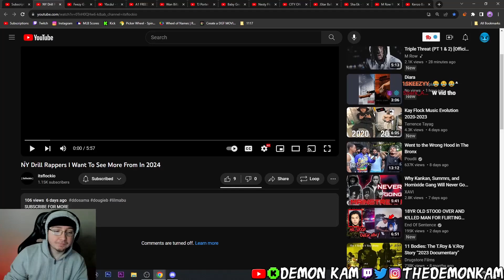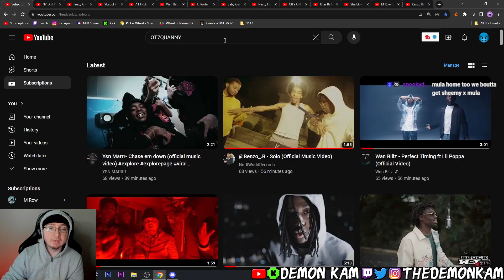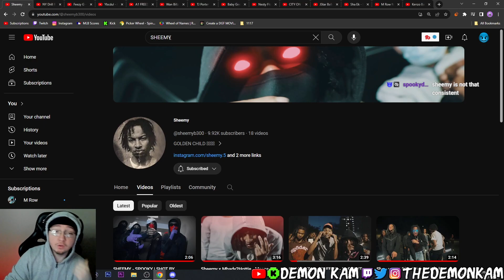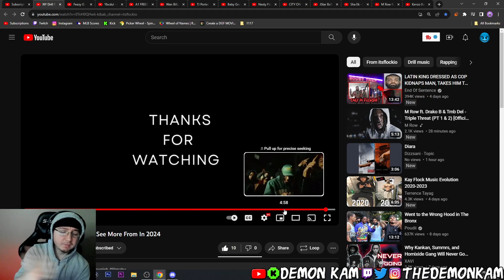Demon Kam Reacts to NY Drill Rappers I Want To See More From In 2024